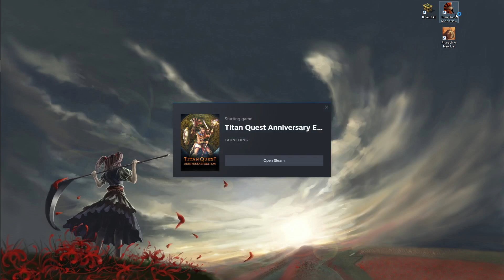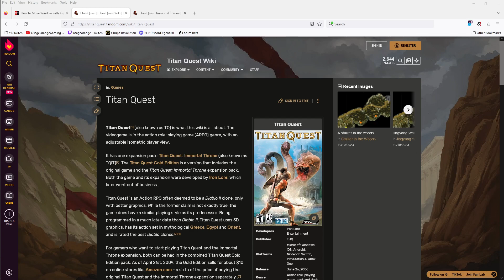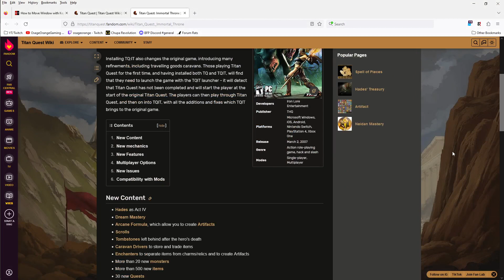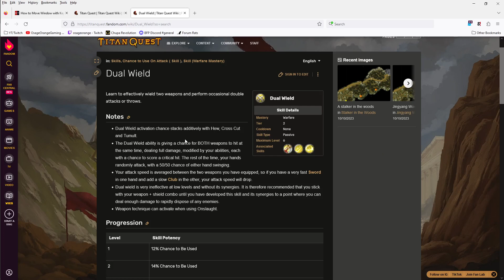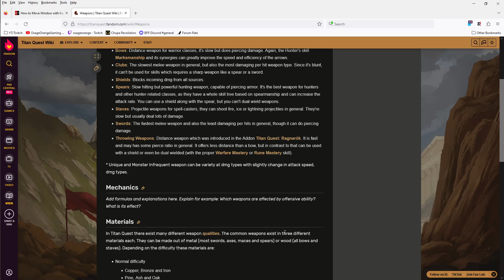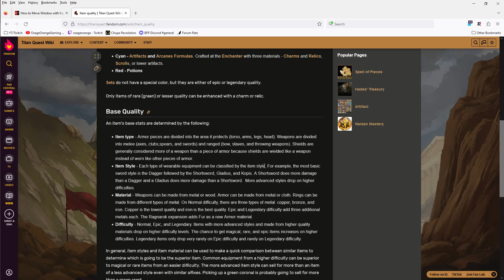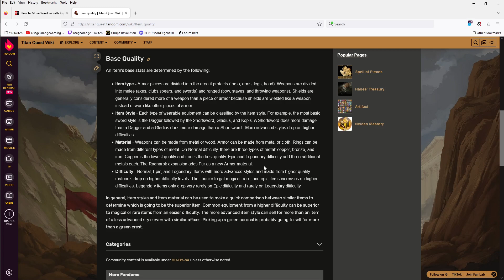Titan Quest The Loot Grind, Episode 142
Welcome to this episode of Titan Quest: The Loot Grind! This is a pre-recorded series, while Lets Play Titan Quest is on hiatus, to get the loot (charms, relics, formula, equipment) we need to help play the game! In this episode, which is a short one, we do some looting stuffs in Hades!